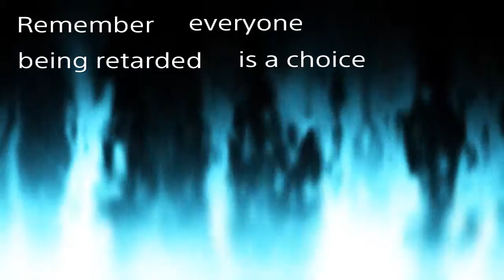Dark souls 3 Trolling invaders